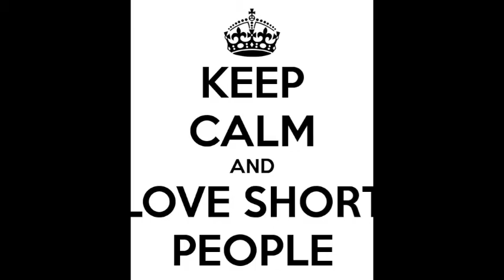Power to the (Short) People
The good side to being a shorty